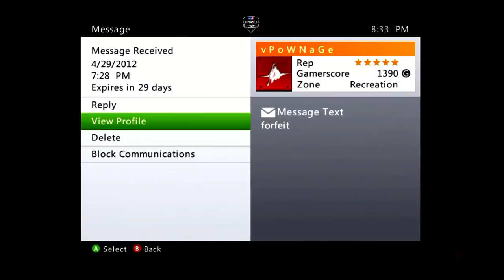Proof Against KiD | Red